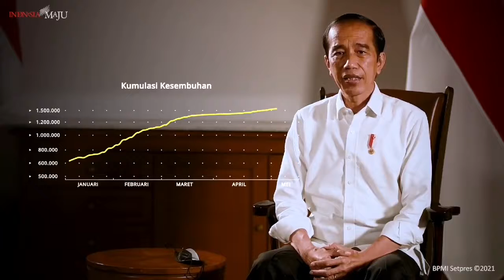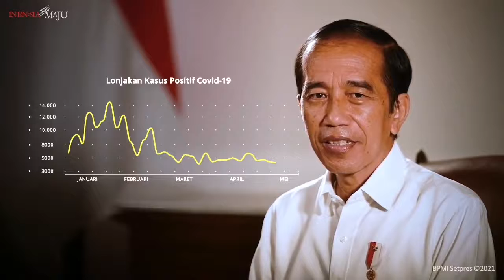Menurunnya Kasus Aktif COVID-19 Sejak Kebijakan PPKM Mikro dan Vaksinasi Massal